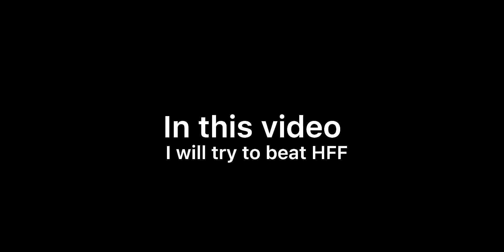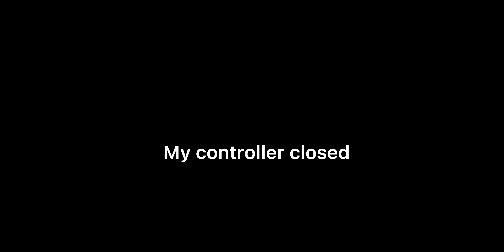HFF trying to beat all levels (part 1)